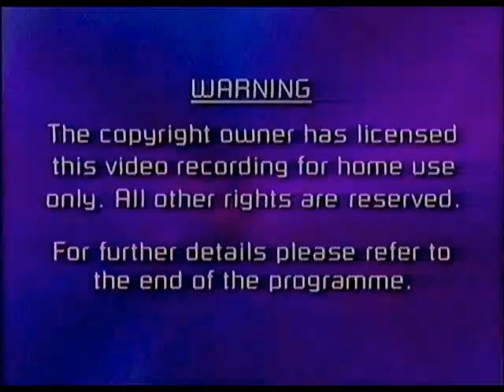Young Indiana Jones VHS Promo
promo for the young Indiana Jones vhs boxsets. I found it on an old bought vhs tape of animorphs hope you enjoy : )